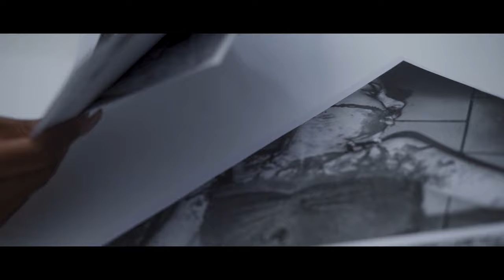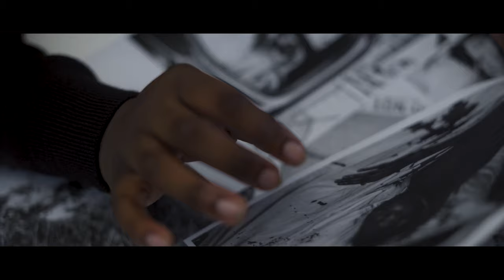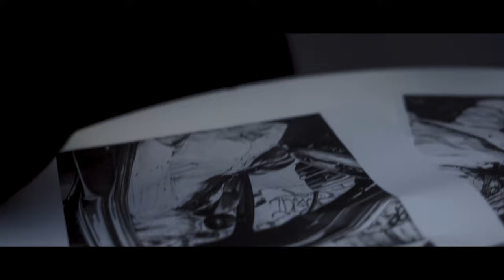Thicker than Water : A WalkWithW Short Film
Thicker than Water is an intense thriller, a detective and serial killer are in a battle of wits the outcome unknown, who will come out on top?

If you're enjoying the content, please consider supporting the channel by making a donation.